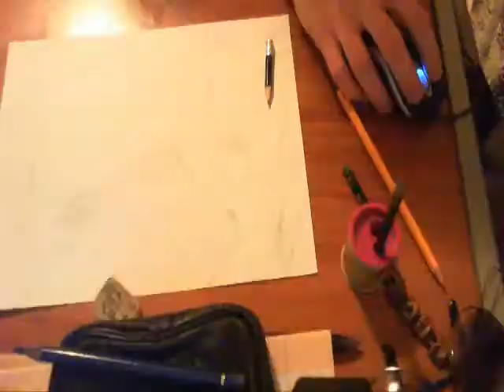Nina Dobrev speed draw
Give me a next subject to draw :P
Video: Me
Subject: Nina Dobrev
Time: for this draw 55 min I know spend much time for draw the draw is more realistic but I choice a speed drawing :P

Have nice day by G.N